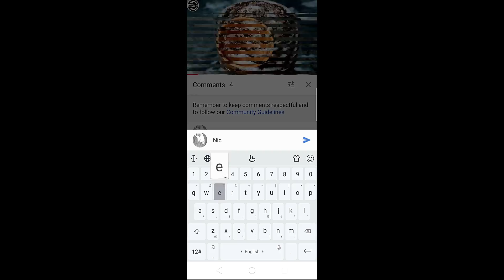कानपुर की फेमस डिश धनिया आलू।Potato Coriander Fry | Quick and Easy Recipes by Foodeez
Foodeez presents a very delicious recipe Dhaniya Aaloo.

Dhania Wale Aloo Recipe, is a dry Aloo recipe which is cooked in coriander masala. Serve it with Puri and a Raita of your own choice.

Dhania Wale Aloo Recipe, is one such simple, yet flavourful dish that you can prepare during the fast days. This colourful, tasty and tangy dish makes for an interesting evening snack or a finger food at any home party.

Serve Dhania Wale Aloo along with Phulkas and Palak Raita for a weekday lunch or dinner.

Directions for Dhania Wale Aloo Recipe - Coriander Potato Dry

To begin making the Dhania Wale Aloo Recipe, wash and boil the baby potatoes in a pressure cooker to two whistles (until they are cooked yet firm), peel and keep aside.

Also, dry roast sesame seeds in a pan in low heat to golden brown colour and keep aside.

Next, add all the ingredients mentioned in the 'Dhania Chutney' including coriander leaves, green chillies, ginger and grind it to a smooth paste with little water using a hand blender or mixer and keep aside.

Heat ghee in a heavy bottomed pan on low flame, add the cumin seeds powder, pepper, garam masala and sendha namak or rock salt.

Add the boiled baby potatoes and sauté until they are mildly roasted in low heat. This will take around 10 minutes.

Now, add the dhania chutney that we prepared earlier to the potatoes and give it a good toss.

Let the potatoes simmer for 10 minutes, occasionally stir in-between, until the potatoes are well coated by the masala paste.

Switch off the flame, add the lemon juice and give it a good toss.

Garnish with toasted sesame seeds and serve hot. Serve Dhania Wale Aloo along with Phulkas and Palak Raita for a weekday lunch or dinner.